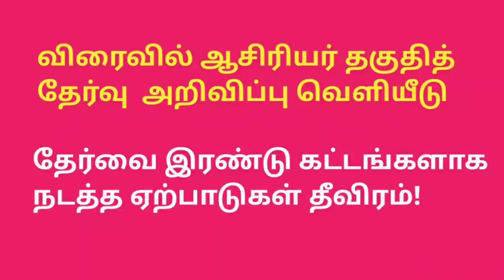ஆசிரியர் தகுதித் தேர்வு - தேர்வை இரண்டு கட்டங்களாக நடத்த ஏற்பாடுகள் தீவிரம்!@kalvinanban